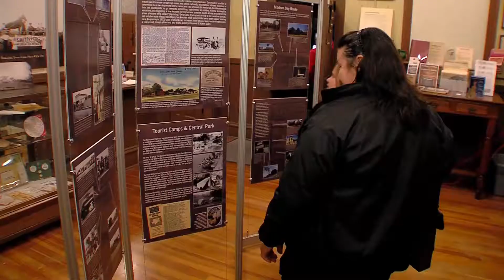Christmas On The Square 2016